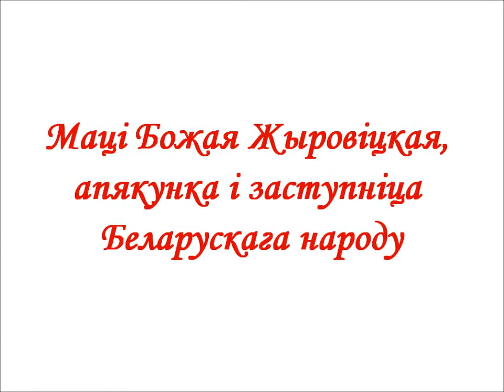Жыровіцкая Божая Маці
Успамін 7 мая